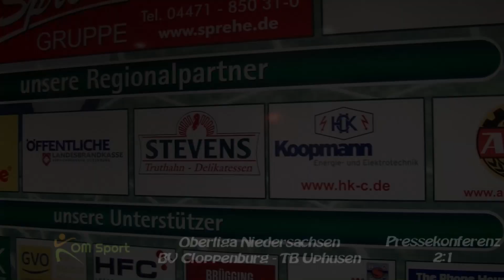17 09 22 BVC Uphusen Movie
Oberliga Niedersachsen Saison 2017/2018
BV Cloppenburg - TB Uphusen